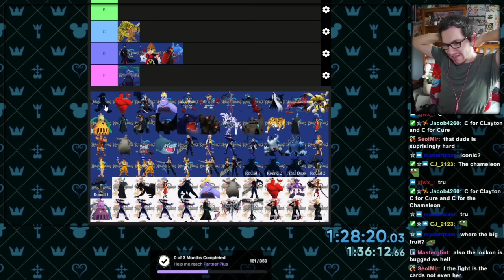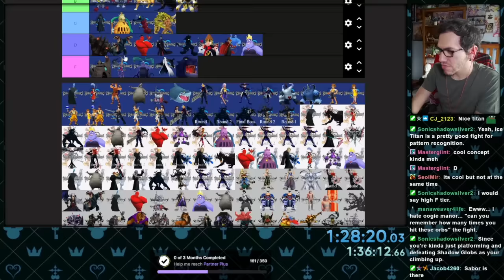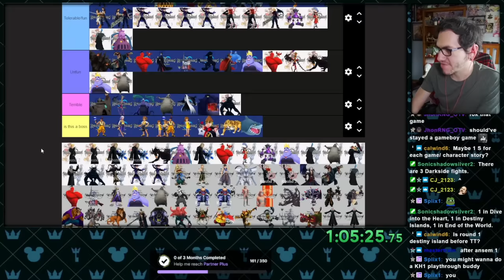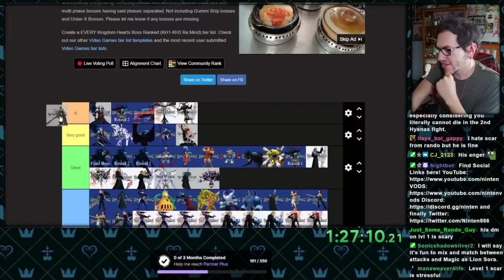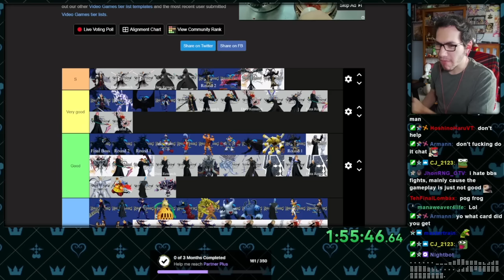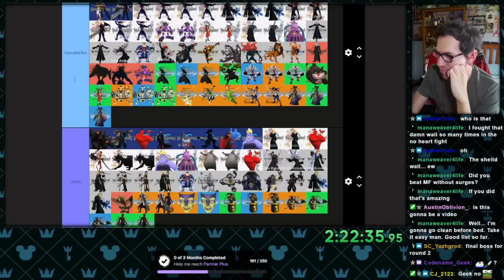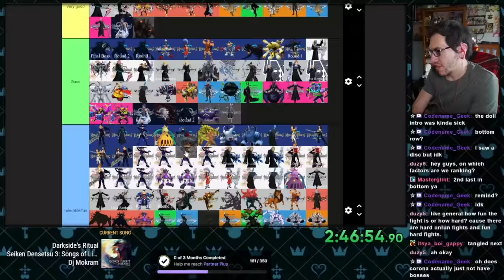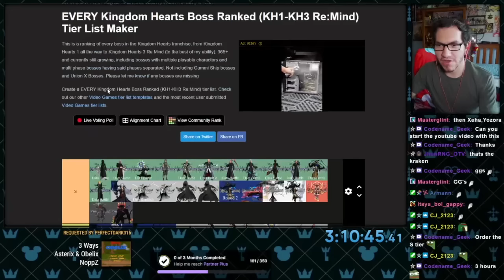Ranking EVERY Boss in Kingdom Hearts...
Send me your tier list!
Follow my Stream to Watch live!

0:00 Kingdom Hearts I
45:56 Re:CoM
1:03:03 Kingdom Hearts II
1:48:20 358/2 Days
1:57:01 Birth by Sleep
2:15:25 Dream Drop Distance
2:26:22 0.2 a Fragmentary Passage
2:29:24 Kingdom Hearts III
2:48:37 ReMind